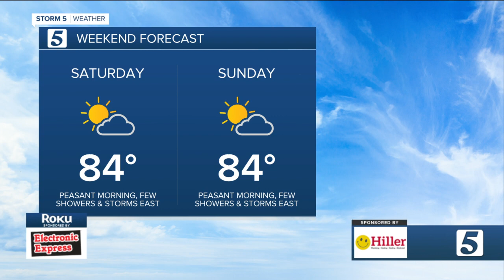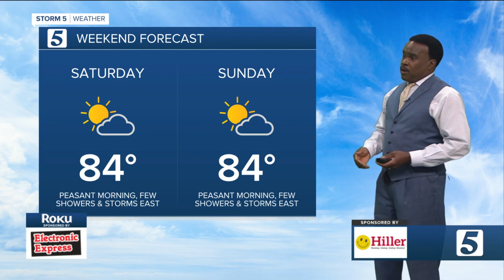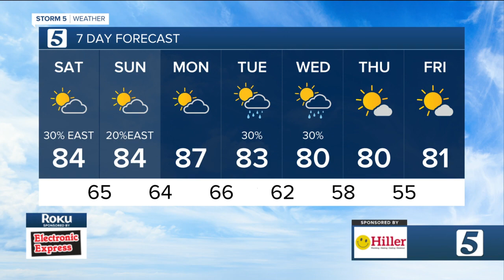Lelan's morning forecast: Saturday, September 9, 2023